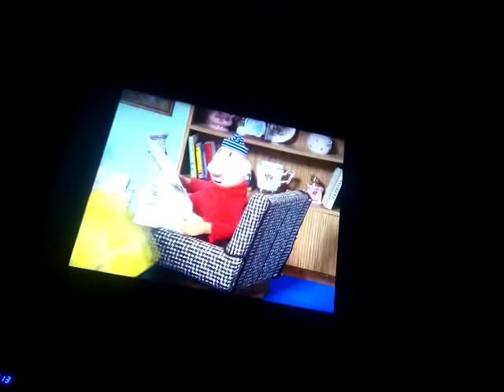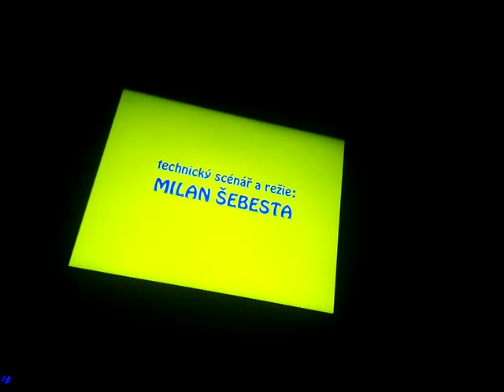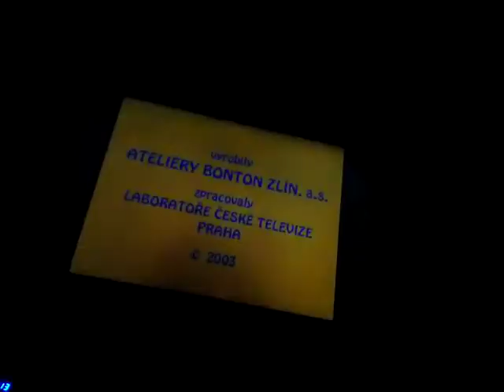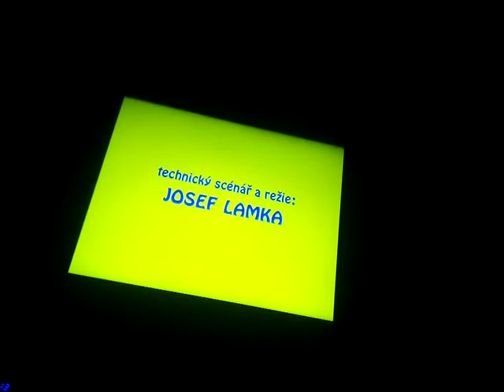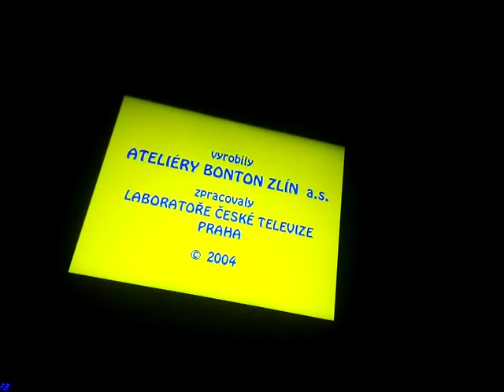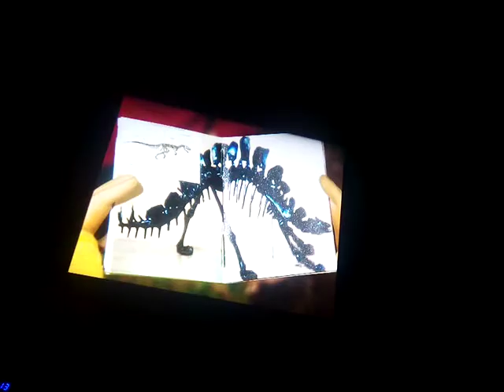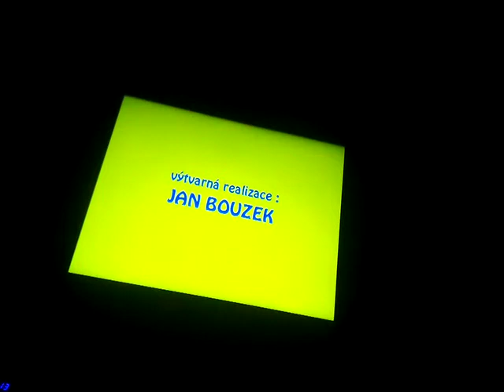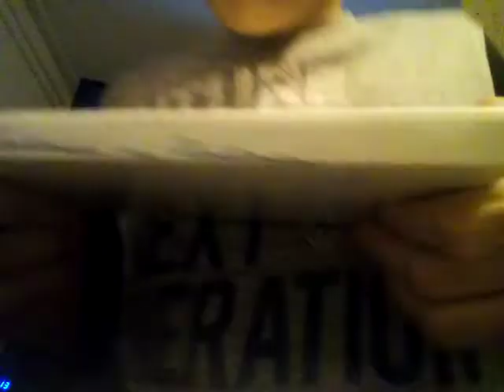Buurman en buurman. Disc 6.